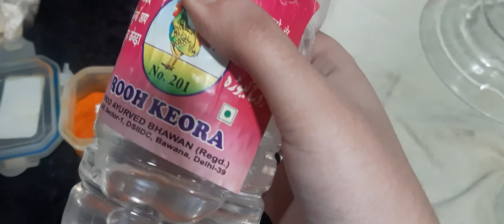Biryani Recipe❤| Easiest Recipe Ever😍| Only In 20 Minutes⏳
keep supporting 👍

Instagram handle⬇️

I'm on Instagram as @dilruba_vlog. Install the app to follow my photos and videos.

Assalamualaikum everyone ❤ kese ho aap sab??💕
keep supporting 👍
Do like